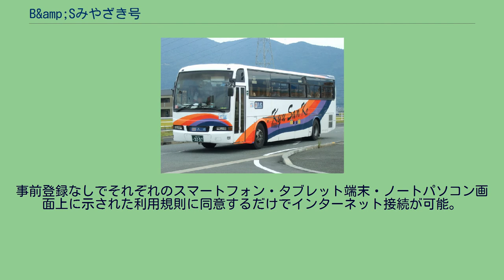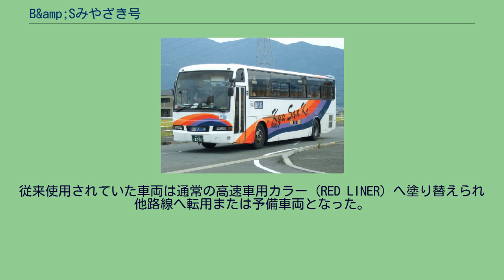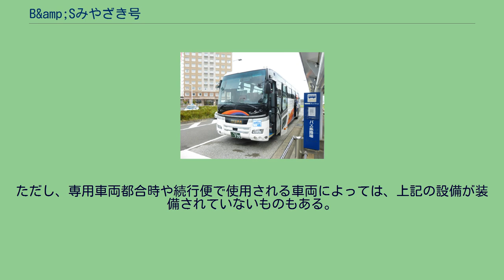B&amp;Sみやざき号